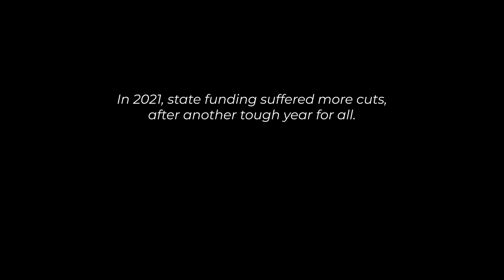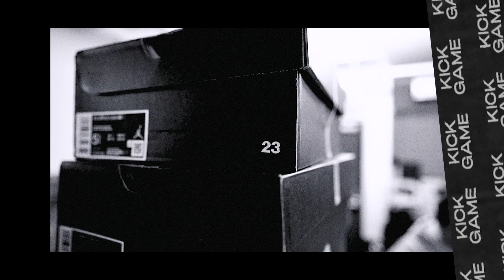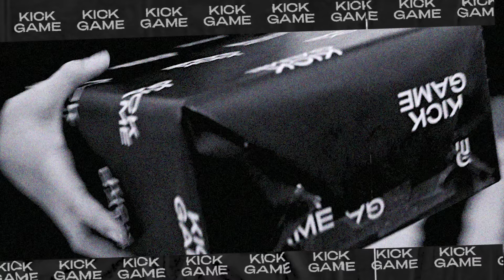Fredo, ArrDee & Central Cee Christmas Sneaker Giveaway | The Gift Drop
We linked up with Fredo, ArrDee & Central Cee to give away sneakers to young people for Christmas. Watch the video above to see what went down.